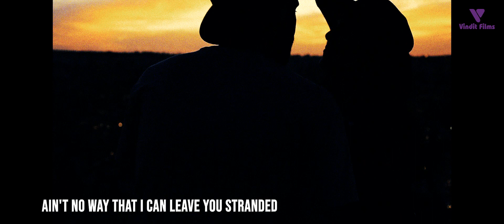STAY - Video Song | The Kid LAROI | Justin Bieber | Falcon Films & Studio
Hey Guys, Here we are Presenting Our new video with

Official Audio for “Stay” by The Kid LAROI & Justin Bieber.

We want your morew Support Please help us to Grow

All Videos by